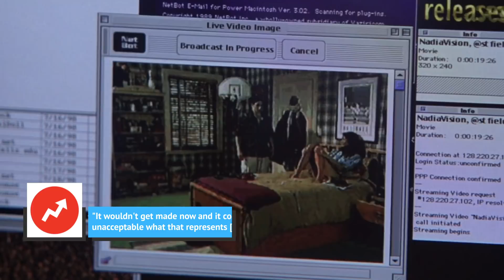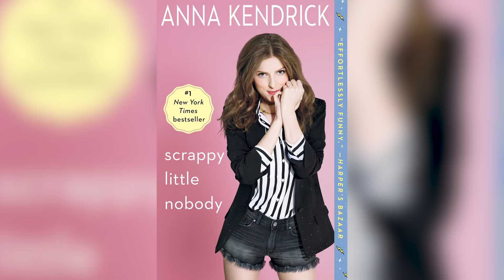Love Scenes Actors Wish They'd Never Filmed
We all love a great romantic scene on the big screen. When love scenes communicate unchecked passion, oodles of sensuality, and the answer to whether something had been building all along, it gives audiences a thrill. And directors get a chance to really get artsy with their filming.

Actors in tasteful love scenes make it all look effortless, but creating these scenes is not as easy as it seems. Natural chemistry on-screen is hard to come by and some actors have indeed regretted filming love scenes they were in. And in many cases, we can't blame them.

They may have seemed iconic to some viewers, but here are love scenes actors wish they’d never filmed.

Passengers | 0:00
A View to a Kill | 1:24
The Room | 2:34
How to Get Away with Murder | 3:40
Sex and the City | 4:42
American Pie | 5:55
The Spectacular Now | 7:13
Frida | 8:20
Anna Kendrick | 9:37
The Wolf of Wall Street | 10:44